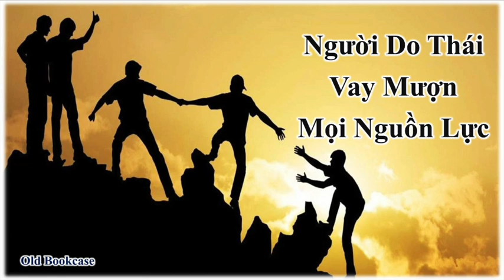Người Do Thái Vay Mượn Mọi Nguồn Lực | Triết Lý Làm Giàu Của Dân Tộc Khôn Ngoan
Những quyển sách đã cũ mang lại những cảm xúc mới và tư duy mới.
Những quyển sách được đổi tựa theo cảm nhận người đọc.

Mọi người ủng hộ kênh để kênh được phát triển hơn nhé. Xin cảm ơn.